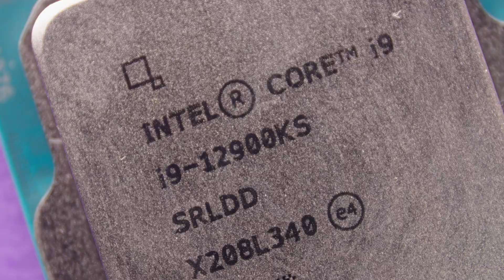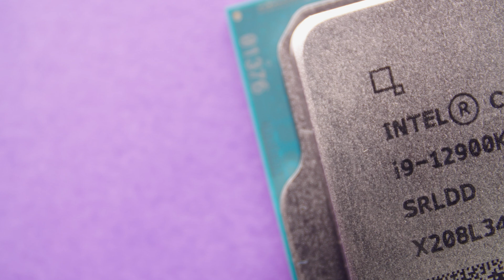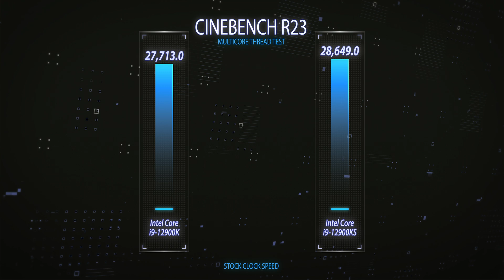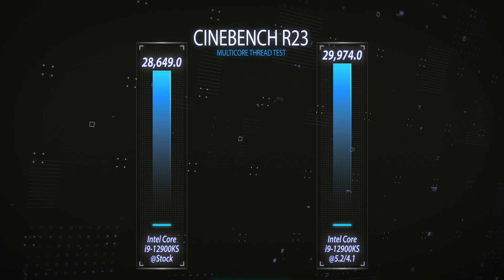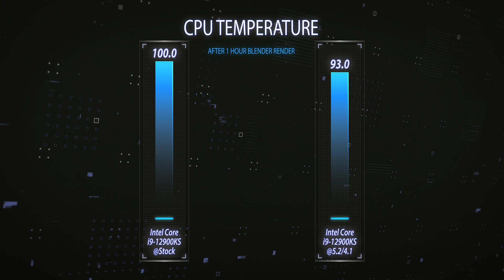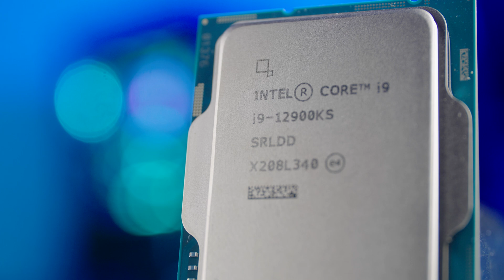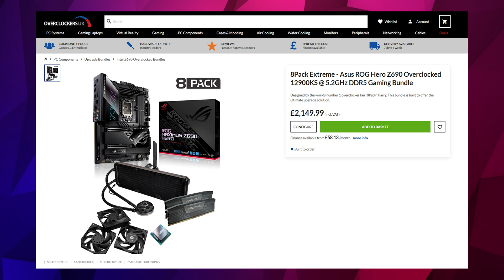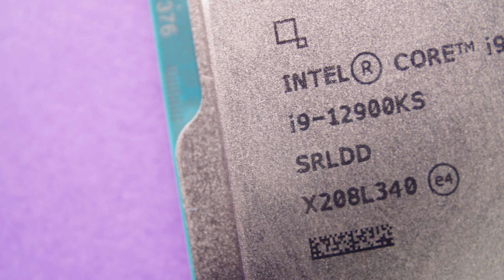All about Intel's new flagship CPU the i9-12900KS with Overclocking expert 8PACK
Ian “8PACK” Parry is a record breaking extreme Overclocker and hardware expert at Overclockers UK. In this video 8Pack discusses his results and thoughts after testing Intel’s latest desktop processor the I9-12900KS. There’s detailed information about the specifications, overclocking, temperature, cooling and of course performance. It’s everything you need to know if you want to get your hands on the world’s fastest desktop processor.

If you want to upgrade your setup with a bundle pretested by 8PACK check out our bundles

00:00 – Introduction to the i9-12900KS
01:16 – Specifications of the i9-12900KS
04:55 – Overlocking and temperature
06:43 – Memory speeds and the i9-12900KS
07:59 – Cooling and thermals
08:41 -- 8Pack Bundles & Final Thoughts